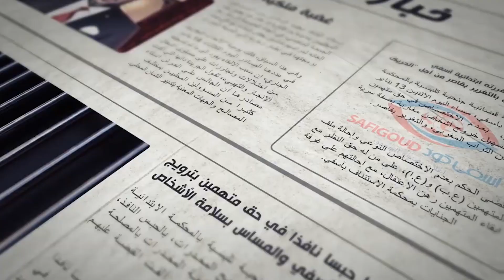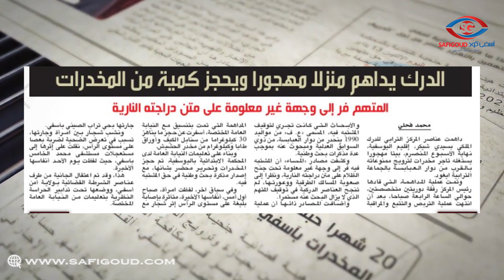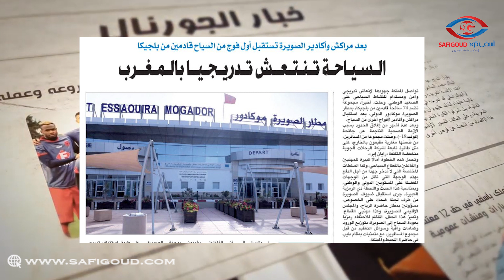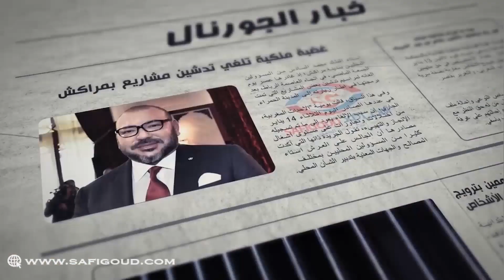خبار الجورنال...أشنو قالت الصحف الورقية اليوم الثلاثاء